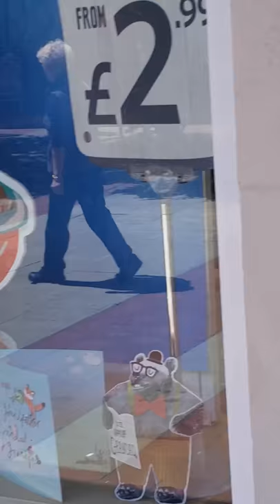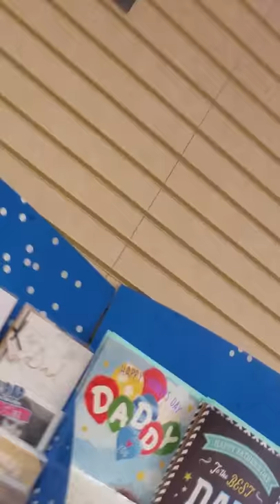Fathers4Justice activists deliver Father's Day "Reality Cards" to Clintons Cards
The sad and shocking reality of Father’s Day for many of Britain’s separated dads has been vividly bought to life by a unique new range of greetings cards which have been launched this week.

The ‘Father’s Day Reality Cards’ have been specially designed by campaign group Fathers4Justice to shed light on the very real issues experienced by separated dads, following new research by the non-profit organisation which reveals a third (38%) of separated fathers will not see their children this Father’s Day.

The range features four card designs that highlight the mental health, social and legal issues faced by separated fathers, challenging the common misconceptions of the ‘picture-perfect’ families peddled by card companies year after year.

The reality cards are a direct response to a new Fathers4Justice survey of 1,000 separated fathers which found that seven in ten (70%) believed that existing Father’s Day cards bear little or no relation to the reality they experience each year.

Fathers4Justice have approached every major high street greetings card retailers including Clintons Cards, WH Smith and Scribbler with an offer of 5,000 units of complimentary stock and a plea to support the campaign over the last month – yet each and every offer has been declined.

Following refusal from the major retailers, Fathers4Justice have taken the initiative to ground level, adopting guerrilla tactics to bring Father’s Day Reality Cards to the public. A team of activists have taken to the streets to covertly place cards on the shelves of major retailers across the UK which will be available for the public to pick up free of charge.

Matt O’Connor, Founder of Fathers4Justice, comments, “Our range of Father’s Day reality cards highlight the toxic reality behind the saccharine, airbrushed version of Father’s Day portrayed in advertising and the media.”

“The uncomfortable truth is that millions of dads will be heartbroken they can’t see their kids this Father’s Day.”

“This not only causes them and their families immense pain and suffering, but sadly, statistically, 12 men will take their own lives on Father’s Day.”

FATHER'S DAY REALITY CARDS: THE FACTS

• There are 2.9 million single fathers in the UK. Office For National Statistics, 2016
• More than 1 in 3 children never see their father again after their parents separate. Mishcon de Reya, 2009
• Over 3 million children live in fatherless homes. Office for National Statistics, Labour Force Survey, 2010
• 12 men take their own lives every day. CALM, 2015
• Dads are 3 x more likely to die after separation than mothers. Department for Work & Pensions, 2015
• Separation from children appears to be a significant factor in some men’s suicides. Men, Suicide And Society, The Samaritans, 2012
• Over 100 dads are believed to have killed themselves because of demands from the Child Support Agency. Daily Mirror, 2006
• The UK has the highest rate of family breakdown in Western Europe. Eurostat, 2014
• The cost of family breakdown across the UK is £48bn a year. Relationships Foundation, 2016
• Fatherless young people are almost 70 per cent more likely to take drugs and 76 per cent more likely to get involved in crime. Addaction, 2011
• More boys aged 15 have a smartphone than live with their father. Centre for Social Justice, 2014
• Almost 50% of men who take a paternity test turn out not to be the real father. BioClinics DNA Clinic, 2016
• Parental alienation is responsible for around 80% of the most difficult cases in the family courts. Anthony Douglas, CEO, Cafcass, 2017
• Just 1.2% of the 4,654 enforcement applications made to court for contact in 2015 were successful. Ministry of Justice, 2017
• 84% of people support shared parenting rights for fathers. YouGov, 2012

ABOUT FATHERS4JUSTICE

Fathers4Justice (F4J) was founded in 2001 by father of three boys Matt O’Connor.

Fathers4Justice is the world’s largest shared parenting campaign group with over 80,000 registered families in the UK and Ireland. In 2013, Fathers4Justice Early Day Motion 2010 won the support of 104 MPs from all parties.

In 2017, the F4J “Forgotten Fathers” campaign in Scotland won cross-party support from MSPs in the Scottish Parliament.

F4J campaigns for 50/50 shared parenting and parental equality, family law reform, and on related men’s health issues, including male suicide and depression.

MUSIC: "This Is For The Fathers" by actor and musician Mo George.